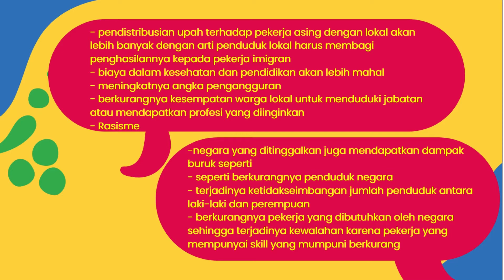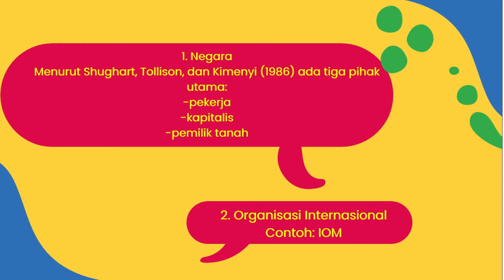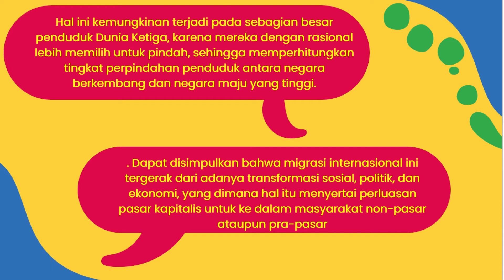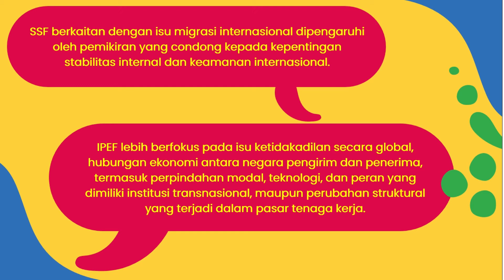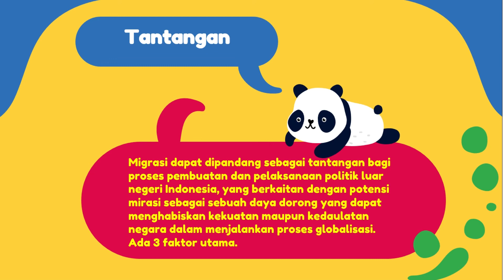ISU MIGRASI DALAM EPI (Kelompok 7)